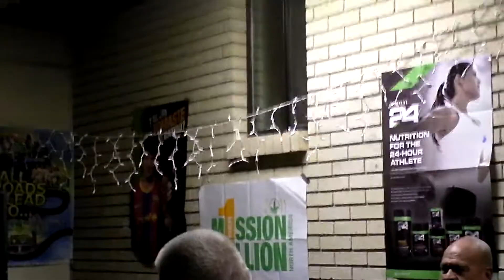HerbaLife 01122012 Meeting-1